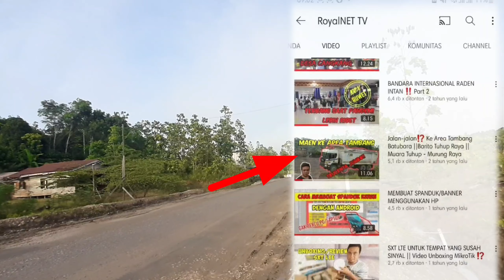Area tambang batubara KM 40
Lokasi Desa Hingan Tokung Kecamatan Barito Tuhup Raya
Kabupaten Murung Raya Kalimantan Tengah